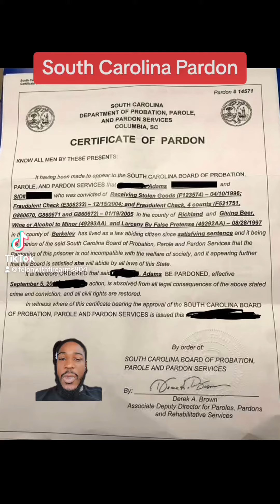South Carolina Gun Rights Restored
Use the link below to get the South East Region book, so you can get a Pardon & Restore your Gun Rights as well